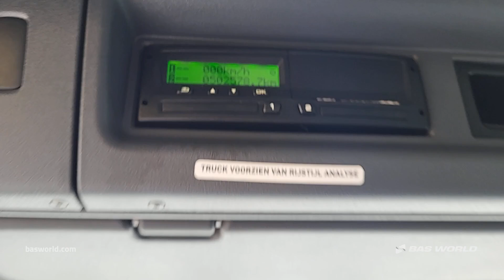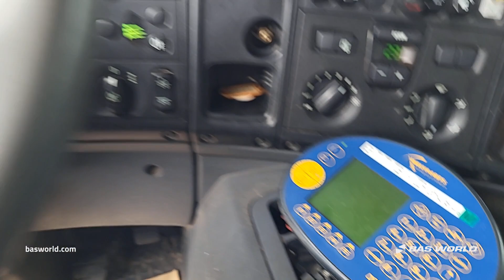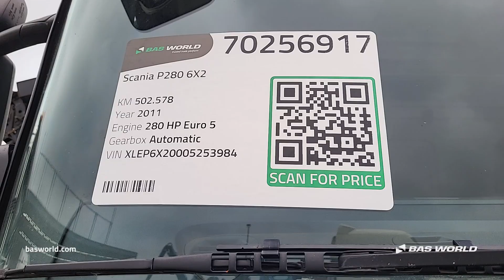Scania P280 - 2011 - BAS World